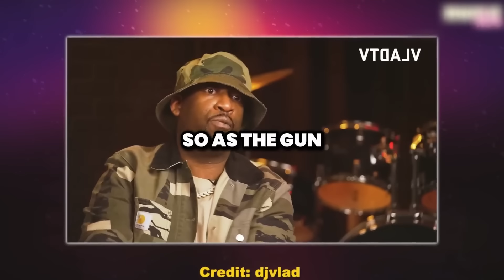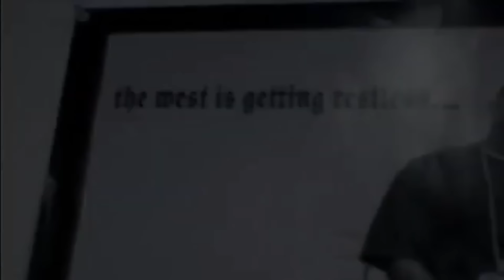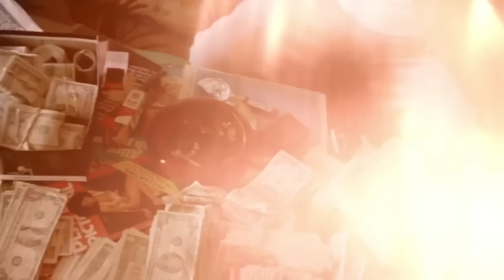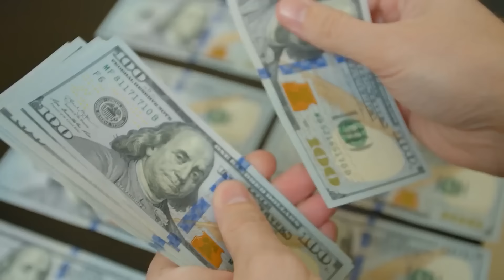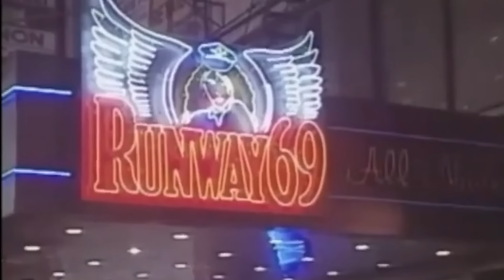50 Cent Just Exposed EVERYTHING On Meek Mill and JayZ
50 Cent Just Exposed EVERY On Meek Mill and JayZ

50 Cent is really fed up and making claims left and right, saying there's a big snitch in the music scene. When a big name like him talks about another big figure, Supreme, things get pretty wild. There's this wild story about him stunning a bunch of experienced detectives by saying he could solve a decade of unsolved crimes in New York in just ten minutes, which really made them question their skills. How does his brave moves highlight major flaws in the justice system? Let's answer: what powerful truths are being kept from us.

Jimmy's story is not just about his actions but reflects the broader challenges and sometimes the shortcomings of the justice system. It shows how a single person can appear to outsmart an entire team of law enforcement officials, making their efforts seem less significant or effective. His reputation has woven him into the fabric of hip-hop history, not just for alleged criminal activities but for challenging the authorities so boldly.

In this context, Jimmy's actions offer a stark critique of how law enforcement is perceived. They suggest a reactive rather than proactive approach to crime-solving, where the spectacle of catching criminals often overshadows the quieter, perhaps more effective measures of crime prevention. Jimmy, with his audacious claim, highlights how those who are supposed to control crime are sometimes seen as barely keeping up with those they pursue.